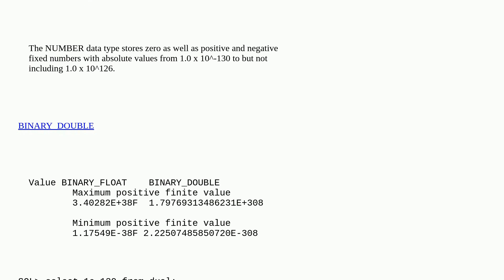Dba: Why does Oracle Database rounds numbers smaller than 1e-130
Why does Oracle Database rounds numbers smaller than 1e-130

A special thanks goes out to the awesome community

  oracle